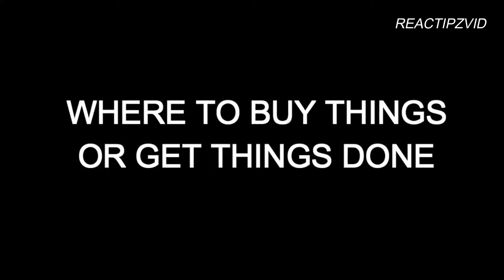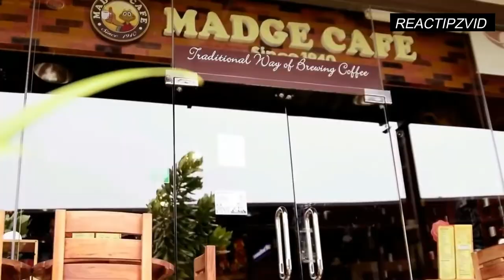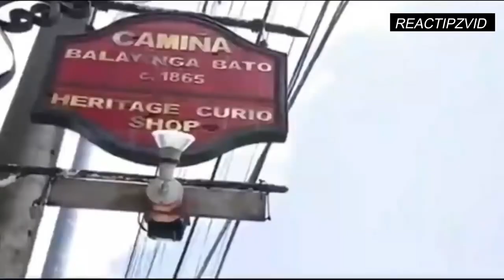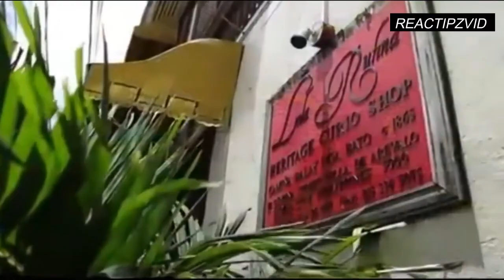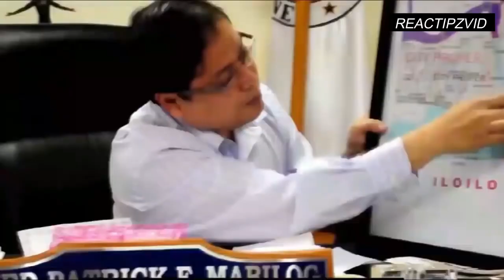The best place to go is in Iloilo City, Philippines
The best place to go to the Philippines is at the heart of the Philippines, Iloilo City. It is the city of love. In the Spanish era, Iloilo City was called the "La Muy Leal y Noble Ciudad" or The Most Loyal and Noble City. Some say "the Queen city of the south" during that time. At that period, the Philippine flag, the three star represented Luzon island, Mindanao island and Panay Island.

This video will show the where to go spots and highlights in Iloilo City.

Reactipzvid: Watch this video guide to help where to go and what to do in iloilo for your convenience if your new to iloilo ;-).. enjoy!

Video premiered November 2019.